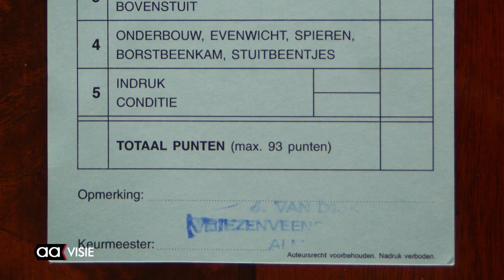Jan van Dijk 50 jaar keurmeester in de duivensport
De Almeloër Jan van Dijk(83)wordt op zaterdag  13 oktober in Soest gehuldigd voor zijn 50 jarig jubileum als keurmeester van postduiven. De liefde voor de duiven kreeg van Dijk via zijn opa. Op zijn 10e had hij al zijn eerste eigen duiven waar hij al wedstrijden mee deed. Hij is dus 73 jaar duivenmelker geweest. Hij won er vele prijzen mee.

Vanwege zijn gezondheid heeft hij vorig jaar met pijn in het hart zijn duiven moeten weg doen. Vanaf zijn 33 jaar houdt hij bezig met het keuren van postduiven. Nog één winterseizoen gaat hij door het hele land volmaken met het keuren van Duiven en dan zegt hij de duivensport helemaal vaarwel, maar hij kijkt terug op een fijne tijd.